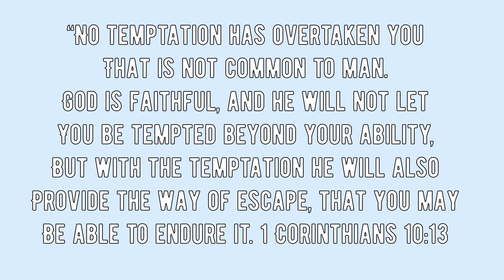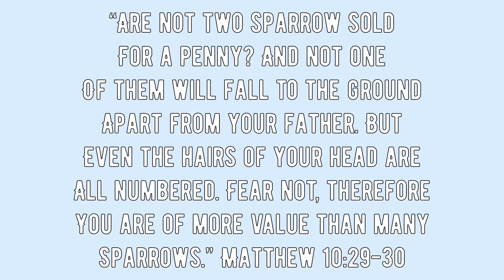LIES MANY CHRISTIANS BELIEVE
Happy Sunday! And shoutout to all the dads! Today we are talking about the common lies that Christian or anyone in general easily believe about God

*this video is about: jesus, the bible, verse of the day, bible study, proverbs, life, God, following God, prayer, modivation, hope, blog, stress, managing stress, public speaking, public speaking tips, public speaking advice, favorite songs, favorite worship songs